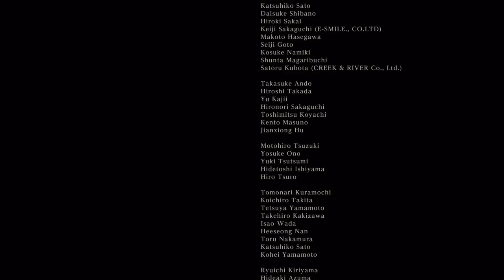Bloodborne - Moon Presence (Hunter Lvl 4)